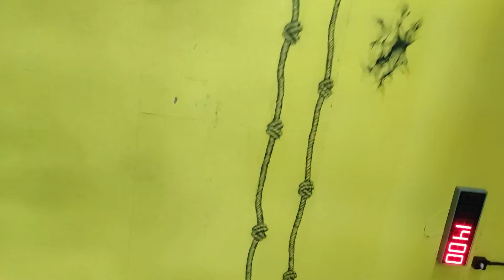комплекс кроссфит выносливость WOD CrossFit endurance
Отличный комплекс на выносливость от тренера по кроссфиту Гены:
1 км гребля
100 двойные прыжки на скакалке
10 раундов - 3 рывка штанги 50 кг
                        3 бурпи через штангу

Сделал за 13:45 мин

Very good WOD CrossFit for endurance:
1 km row
100 DU
10 rounds - 3 snatch 50 kg
                     3 burpees over barbel

My time - 13:45 min